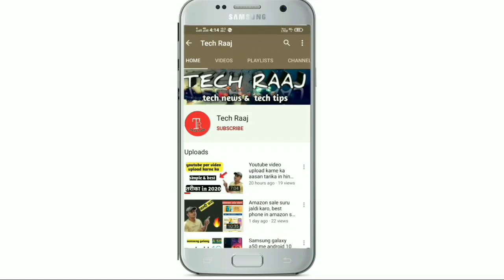Redmi note 7 Pro MIUI 12 Update Rolling Out 🔥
Dosto es video me Maine miui 12 update ke bare me bataya h ki redmi ke note 7 pro me miui 12 ka update a chuka h or esme hme kya kya dekhne ko milta h ye bhi aap es video me janoge